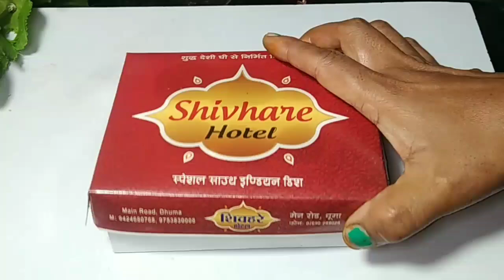Diwali Sweet मिठाई बनाने का ऐसा तरीका आप पहली बार देखेंगे khoya mathi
Diwali Sweet  मिठाई बनाने का आसान तरीका आप पहली बार देखेंगे